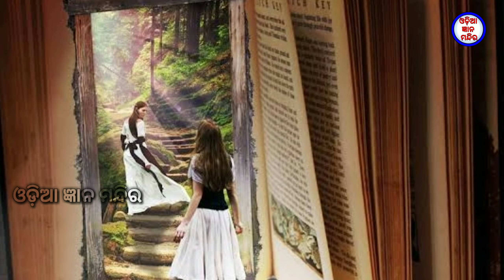ଖରାପ ସ୍ବପ୍ନ ଦେଖୁଥିଲେ କରନ୍ତୁ ଏହି ସରଳ ଉପାୟ || Kharap swapna dekhuthile || Ajira Anuchinta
Ajira anuchinta
Kharap swapna dekhuthile ehi chota upaya karantu

Baya Gita
Ajira anuchinta today
Sadhubani
Odia baya Gita
Odia Sadhubani
Ajira anuchinta swapna
Swapnara rahasya
Swapnara subha phala
Suba asubha swapna